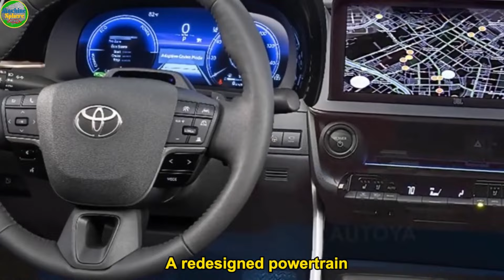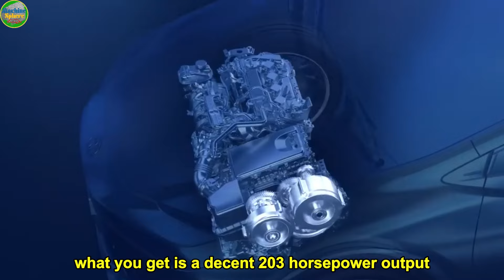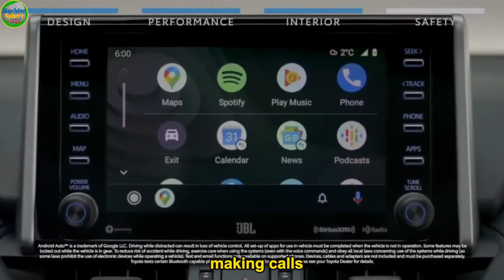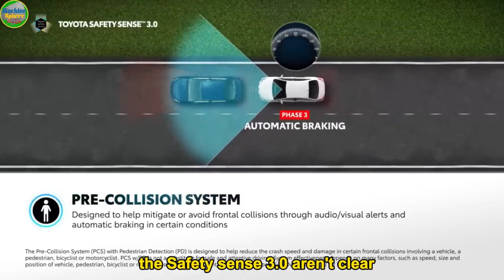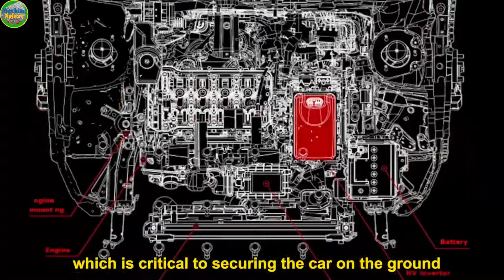DON'T Buy 2024 Toyota RAV4 BEFORE Seeing This All NEW 2025 Toyota RAV4!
This video will give you 12 Things to Expect from the 2025 Toyota RAV4.

RAV4 fans are always waiting to see what Toyota has for them each year, and there have been reports that the 2025 Toyota RAV4 will be like nothing seen before.

Toyota is currently on its 5th generation, which kicks off in 2019, and the 2024 Toyota RAV4 is the 6th  model year.

However, rumors exist that the 2025 Toyota RAV4 will kick start a new generation, the 6th RAV4 generation.

So, what exactly does it mean when we say that the 2025 RAV4 will kick in a new generation? Well, it means a complete rebuild. We will look at a Toyota RAV4 that looks different from the current and previous models.

The rebuild, however, goes beyond the looks. We are also talking about new technology, a redesigned power train, a restyled interior, better visuals, more variants, and specs upgrades, to name a few.

Let me walk you through 12 things we expect from the 2025 Toyota RAV4 as we wait for its production to commence in late 2024.
Also, Watch:
2024 Toyota RAV4 :  • This All-New 2024 Toyota RAV4 Will SH...
Most Reliable SUVs,  Most Reliable SUVs 2024, Most Reliable Cars